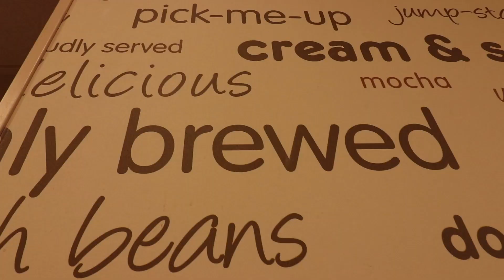Snoop Dogg's Donut & Beyond Sausage Sandwich Review!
Today Corey and Sean venture over to Dunkin Donuts to try their new collaboration sandwich (w/ Snoop Dogg), The Beyond D-O-Double-G Sanwich!

Song 1
Artist: _91nova
Song: Lot on My Plate

Song 2
Artist: Dylan Sitts
Song: Last September

THE $250 MONTH GOD OF ALL THE CHEESE:
Rob G

Dimitri Kaye
Dan Hunt
David Beaudoin
Slippy Jones

Matt Williams
Garrett Lenox
Jessi Moths
Christopher Protain
William Tyler Finnell
Amanda Evans
Cindy Brown

Joe Watt
Matthew Albertson
Cedric Hurst

Jeremy Walden
CJ Gall
Curtis Kolbe
Chuck Gordon
Alejandra Cervantes

TEAM WELBY!!
Brian Houser
Orin Dix
Kevin Fandry
Elizabeth Rickard
Zako Ryan
Jeremy Nosser
Kourtny Basinger
Jacob Reed
Arthur Brown
MrVkng9099
Nick Wass
Kori Koschalk-Newmister
Debbie Ely
Cinny Hayes
Jackie Heroux
Ron Ely

Matthew Menentowski
Scott Hinden
Jeff Ohlrich
Hannah-Elizabeth Morris
Michael Goodrich
Corey DeLaurentis
Starke M Rogers
Mark Cook
Big Mitch
Sean Hanley
Chad Munson
Batman
Steven Carrington
Michael Malone
James Smith
Tom Keller
Alex Nolly
CJ Moore
WonderMedia
Shay and Julie Moore
Dustin Anderson
Steven Berger
Joseph Rutherford
Steve Bradford
Matt McDaniel
Brian Yaczik
Chris Voss
Justin E
Maggie Trendell
Lee Lawson
Steven Edgell
Chris McKay
Thori
Juliet Bagel
Doug Clemann
Jason Jones
Christopher Haines
Dawnn Gray
Chris Michela
Brandon Long
Eric Ely
Eric McCloskey
Rajen Savjani
Lewis Mobey
Justin Tabor
Anjelica Jesus
Michael Hopper

Patrick Canale
Jason Harrison
Maggie Sue
Robert Johnson
Brian Finley
Drew Braston
Tom Wathey
Jewel M
Hansel Infante
Walter Heller
Bill Barrett
Jon R
Michael Srock
Alex Kalogeropoulos
Bailey Medlin
Johnny Is
Andy Armstrong
Jen Anderson
David Cooper
Dewey Cole
Chris Gutierrez
Becky Kelly
Molly
David Jackson

Dean Diamond
The Midwest Brew Review
Ryan Brown
Doug Hansen
Adam Ehlers
Robert Mattei
Randy Radabaugh
Erin Bell
Toni Cooper
Tiffany Myton
Jeffrey Bowling
Colleen Maxwell
Justin Hazard
Amanda Harvey
Nearly Worthless
Jo Espanol
Josue Baez
Kyle Hopfensperger
It's Raining Babies
Joe Norskov
Sean Levings
Michael Medhurst
David Trundle
Matt Lewis